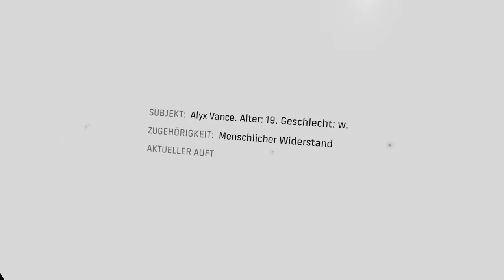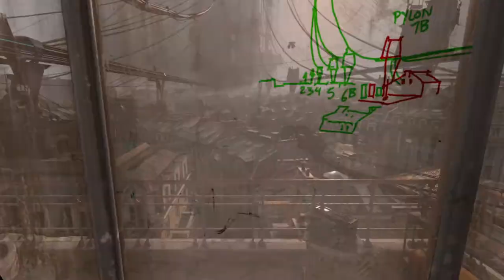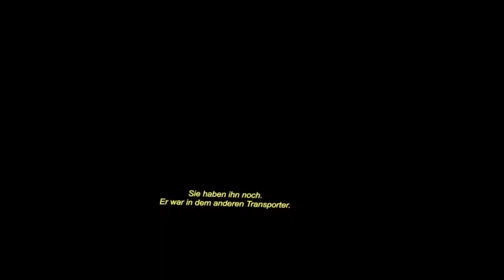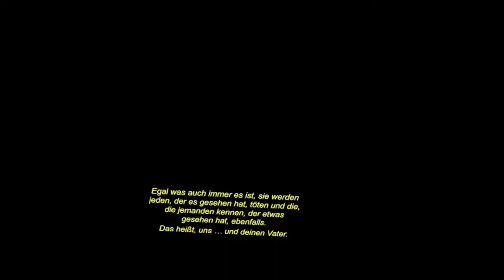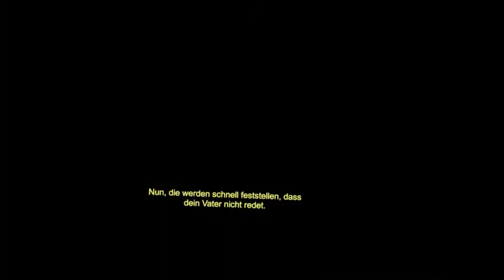Einblick in Half Life: Alyx (VR PC Gameplay)